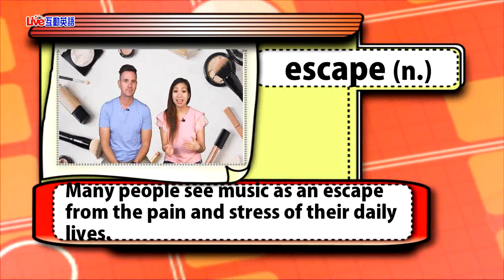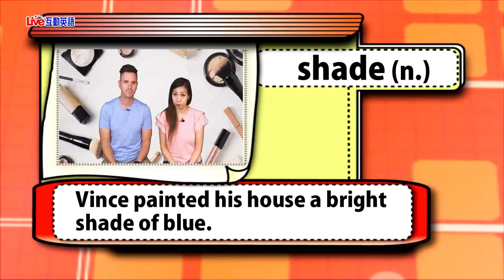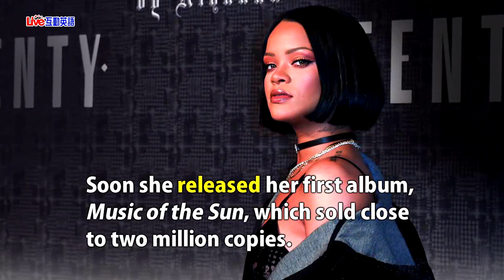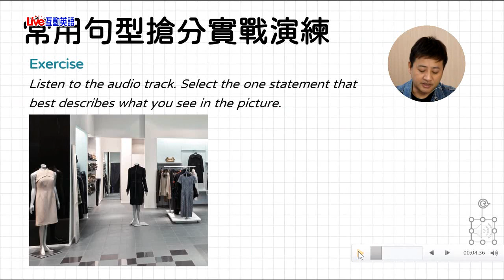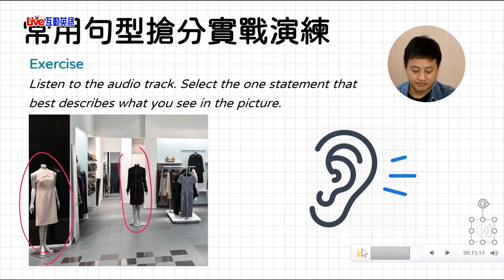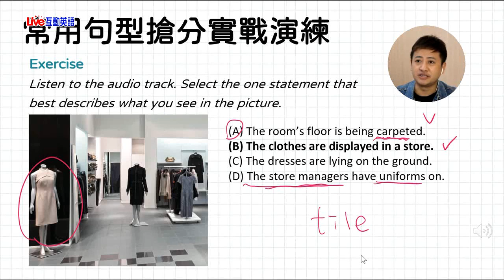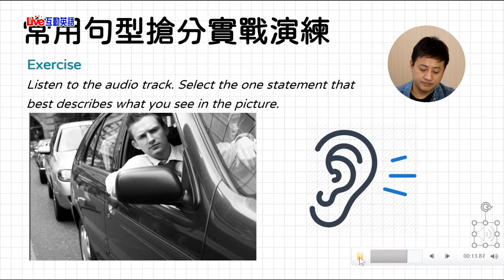2020年8月Unit 6-1《蕾哈娜：人美心更美的流行天后 1》